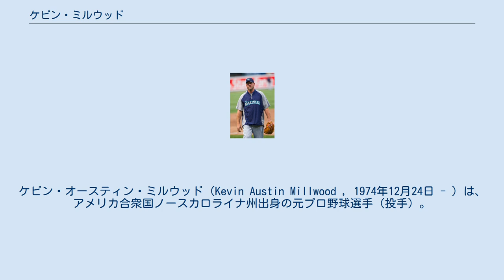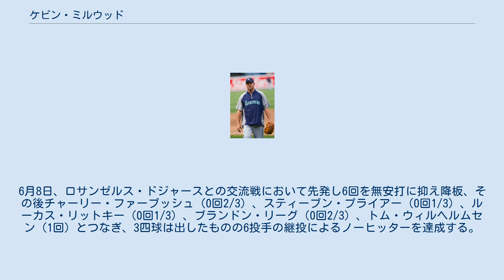ケビン・ミルウッド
ケビン・オースティン・ミルウッド（Kevin Austin Millwood , 1974年12月24日 - ）は、アメリカ合衆国ノースカロライナ州出身の元プロ野球選手（投手）。
 1993年に、ドラフト11巡目でアトランタ・ブレーブスに入団。
メジャーデビューを果たしたのは、入団5年目となる1997年7月14日だった。
この年メジャー初勝利を含む5勝を記録。
 1998年には、ブレーブスの先発ローテーションに入って、17勝を挙げる活躍。
4月14日のパイレーツ戦では9回を1安打でノーヒッターを逃したものの、13奪三振でメジャー初完封勝利。
シーズン終了後には日米野球で来日し、2試合に登板した。
1999年は4月の防御率が5.79だったが、7月にはオールスターゲーム初選出を果たし、9月には防御率1.43をマークした。
シーズントータルで防御率を前年より1点以上改善させ、2.68はランディ・ジョンソン（2.48）に次いでリーグ2位、WHIPは1を下回った。
サイ・ヤング賞の投票ではランディ・ジョンソン、マイク・ハンプトンに次ぐ3位に入った。
 2000年は5月1日までに3勝0敗・防御率2.77だったが、それ以後シーズン終了までの成績は7勝13敗・防御率5.14でシーズン通算で10勝13敗とメジャーで初めて負け越した。
 2001年は5月7日に故障者リスト入りとなり、2か月半近く離脱した。
ポストシーズンではディビジョンシリーズで1試合（1イニング）しか投げていない。
 2002年は自己最多タイの18勝を記録し、オフにジョニー・エストラーダとのトレードでフィラデルフィア・フィリーズへ移籍した。
ブレーブスではグレッグ・マダックス、トム・グラビン、ジョン・スモルツに次ぐ先発ローテーション4番手として、75勝46敗で勝率は.620だった。
 2003年は自身初の開幕投手を務めた。
4月27日のジャイアンツ戦で球団史上9人目のノーヒッターを達成。
6月13日から6月24日にかけて初めて3戦3敗を記録したが、4年ぶりにオールスターを前に10勝を上回った。
この年は4月のノーヒッターを含め、リーグ最多の3回完封勝利を記録。
9月18日のマーリンズ戦で通算1000奪三振を達成した。
 2004年は昨年に続き2年連続で開幕投手を務めたが、故障により規定投球回を下回り9勝6敗の成績に終わった。
 2005年はクリーブランド・インディアンスでプレイ。
フィリーズ時代、悪かったヒジの状態が回復し、球速が伸びた。
9勝11敗と負け越しながらも防御率2.86でヨハン・サンタナと0.01差で最優秀防御率のタイトルを獲得した。
負け越して防御率のタイトル獲得というのはアメリカンリーグではスタン・コベレスキ（13勝14敗・防御率2.76）以来82年ぶりの出来事だった。
6月16日のロッキーズ戦で通算100勝を達成。
シーズン終了後の12月26日に5年総額6000万ドルでテキサス・レンジャーズへ移籍。
 2006年は、チーム最多の16勝を記録したが、防御率は4.52と悪化。
 2007年はチームで唯一の2ケタ勝利を記録したが、防御率は5.16とさらに悪化。
 2008年は9勝で、防御率は5.07。
レンジャーズ移籍後、4年連続で開幕投手を務めているが、エースの役割を果たせなかった。
 2009年は投手コーチのマイク・マダックスの助言もあって、198.2回を投げて13勝10敗、防御率3.67、WHIP1.34とレンジャーズ移籍後では最も良い成績を残し、年俸1200万ドルの翌年の契約オプションを更新。
テキサスの記者協会からグッドガイ賞にも選出された。
オフにはクリス・レイらとの1対2のトレードでボルチモア・オリオールズにトレード移籍するも、2010年は開幕から8連敗を喫し、31先発で4勝16敗、防御率5.10、WHIP1.51に終わる。
 2011年3月24日にはニューヨーク・ヤンキースとマイナー契約を結ぶも、5月1日に契約を破棄。
19日にボストン・レッドソックスとマイナー契約を結んだが、8月7日に解雇され、8日にコロラド・ロッキーズとマイナー契約を結び、1...